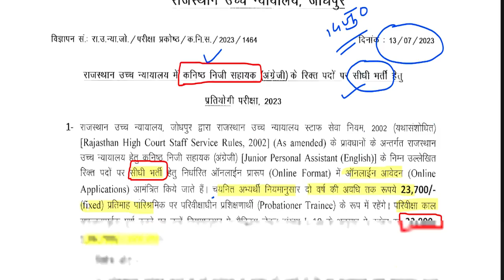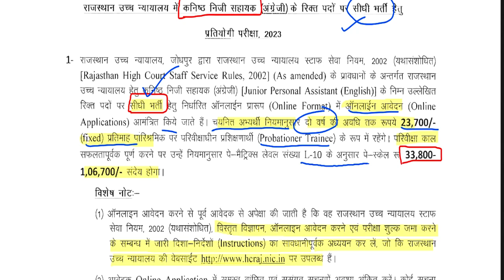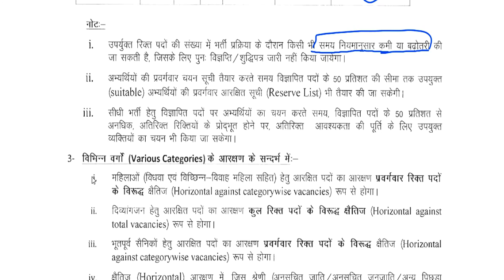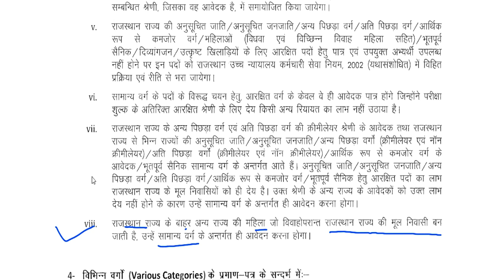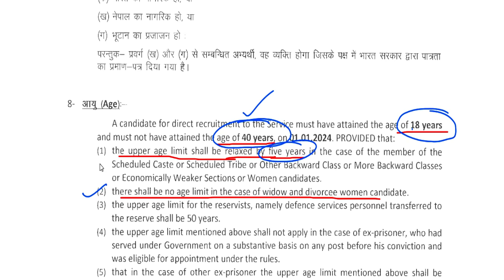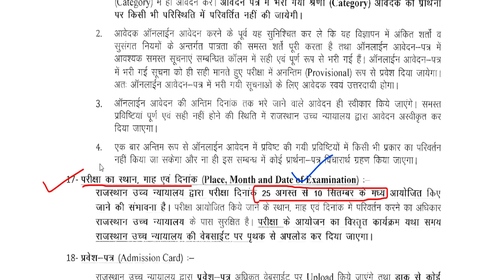राजस्थान हाईकोर्ट सीधी भर्ती || qualification- Graduate || Salary -Rs 33800 -106700 || Exam Date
1241 POST || KASTURBA GANDHI BALIKA VIDHYALAYA TEACHER RECRUITMENT || COMPLETE INFORMATION1241 KGBV TEACHER VACANCY 2023 |💯% OFFICIAL NEWS